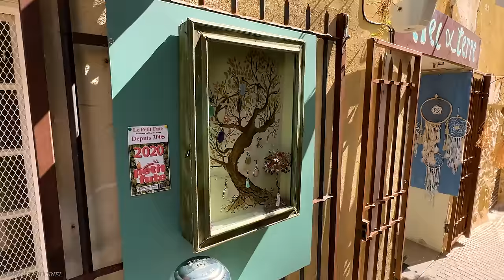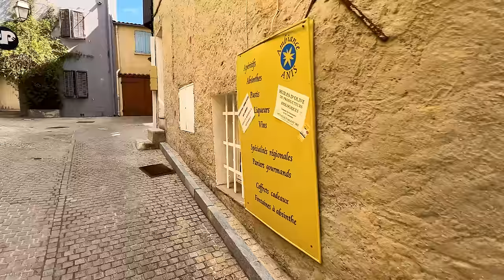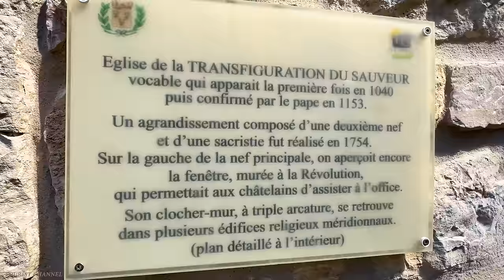CASTELLET - VISITING THE MOST BEAUTIFUL MEDIEVAL VILLAGES OF FRANCE - A REAL HIDDEN GEM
📌 Location :  Le Castellet , France
Date recorded:  APRIL  1:30 PM

The village :

Le Castellet is an authentic medieval village of charm. You will stroll through the cobbled streets of this village and discover its small craft shops and charming shops. Take advantage of the shade of the flowery arbours to cool off in the middle of summer.

Le Castellet and its history
20 centuries of history

Several centuries before our era the region was inhabited by Celtic Ligurian tribes.
From the 1st century, the Roman conquest materializes throughout the territory, especially on the heights of the region, where they establish colonies for their soldiers, and build camps that will be abandoned during the barbarian and Saracen invasions.
You can see the base of a Roman mausoleum in the Château Vieux district.

The first village was grouped around the castle under the reign of Pons-Mainier, Viscount of Marseille.
In 1212, the Baux family acceded to the seigniory.
Thus began four centuries of discord between the house of Baux and the house of Provence.

In 1434, the De Castillon family became owners of the castle, and kept it for two hundred years. It was given as a dowry to the De Lombard family at the wedding of Anne De Castillon and Vincent De Lombard in 1629. Renovations were then carried out to make it habitable, and in 1680 a clock was installed on the Campanile. The De Lombard family will remain the owners until the Revolution.

The Revolution marked the abolition of privileges, their symbols erased. The coats of arms and the battlements are destroyed, the seigniorial window of the church is blocked.
The castle will be sold on October 20, 1797 and bought three years later by four Beaussetans who will install an oil mill, a school class and two dwellings there.

In 1923, Le Castellet was on the verge of a turning point in its history. An expert, commissioned by the Mayor, proposed a development plan to make Le Castellet a tourist destination advocating tranquility and rest.

Three years later, the work was completed, painters, sculptors and merchants settled within the village walls. Today, the medieval village of Le Castellet is a tourist village that has kept its charm and authenticity.
The medieval castle is listed as a Historic Monument.